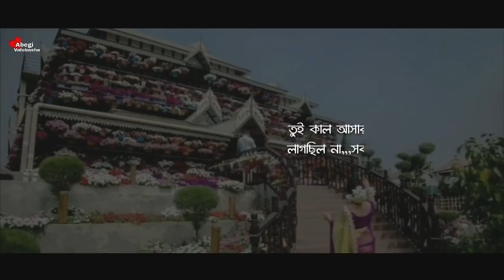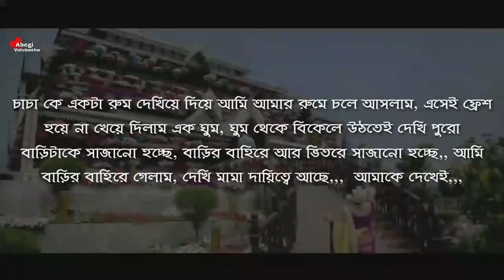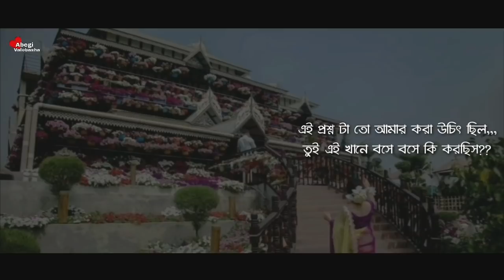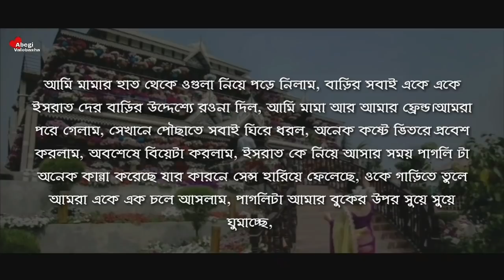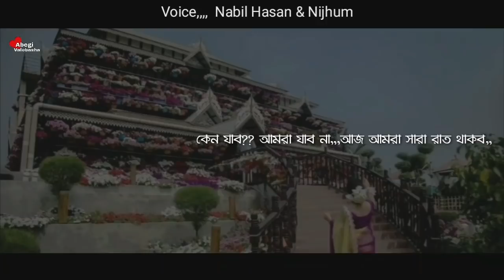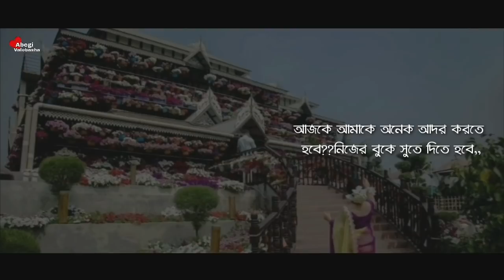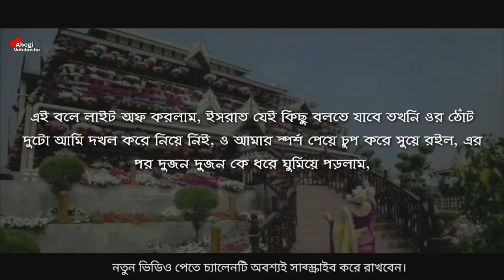বস্তির ছেলের ভালোবাসা | শেষ পর্ব | Heart Touching Story | Abegi Valobasha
Voice :  Nabil Hasan & Nijhum with Shibli - Smrity - Naim

#​​বস্তির_ছেলের_ভালোবাসা​​​​​​​​​​​
Bangla_Romantic_Duet​​​​​​​​​​​​​ Voice
Abegi Onuvuti
Abegi Valobasha